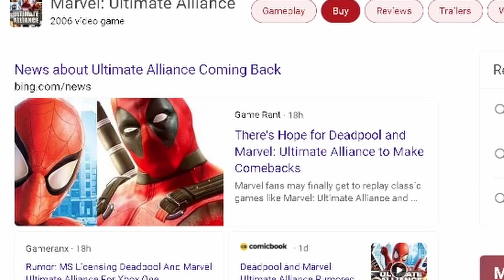GET READY... TWO GAMES MUA/DEADPOOL MIGHT SOON BECOME AVAILABLE FOR PURCHASE AGAIN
This is lowkey HUGE maybe we get even a mua 4 announcement soon
These 2 Games returning is a blessing